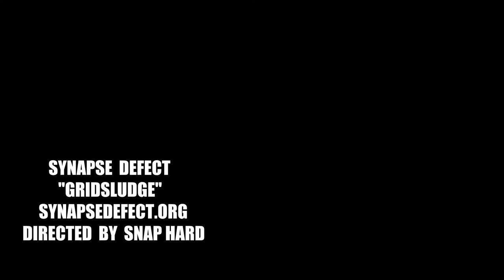SYNAPSE DEFECT - GRIDSLUDGE (OFFICIAL MUSIC VIDEO )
Newest song from the band SYNAPSE DEFECT from Atlanta, GA!

This song GRIDSLUDGE will be on their upcoming album "Quantitative easing"

for more information and to purchase merchandise